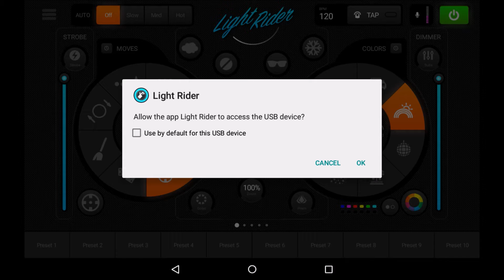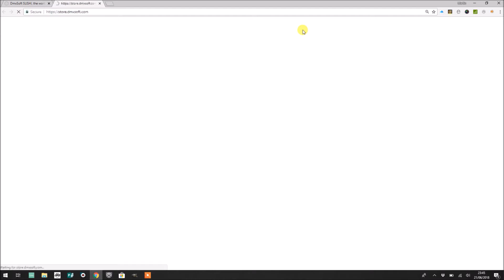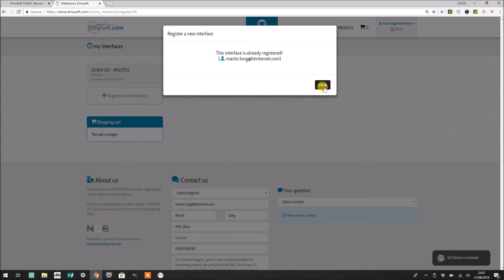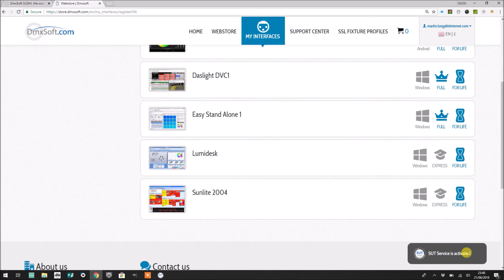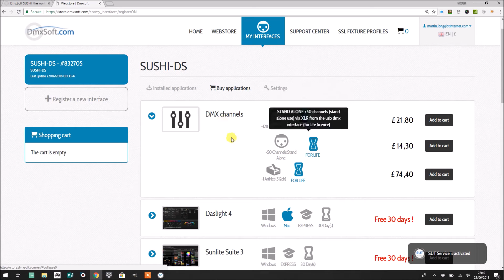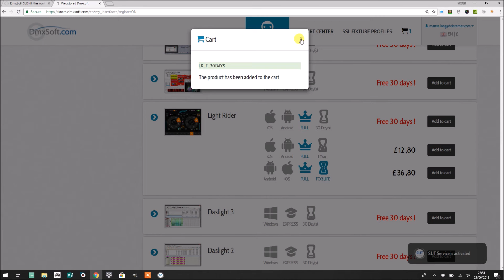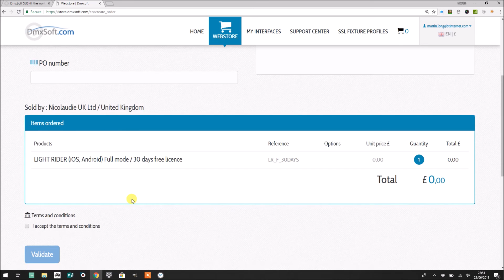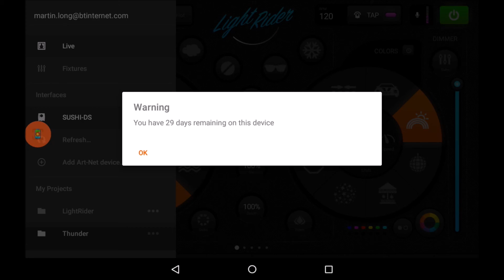Registering and Activating a SUSHI-DS for use with Light Rider on Android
Showing you how to register a SUSHI-DS and then activate it for use with Light Rider on an Android tablet.

If you've got any questions about this, comment here or ask me in my dedicated Facebook group:

Thanks!
Martin Long